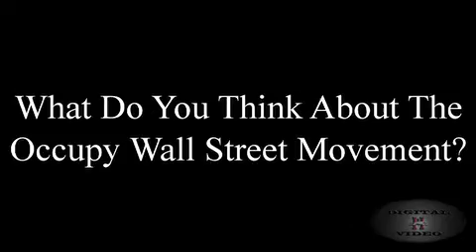Your Take Wall Street